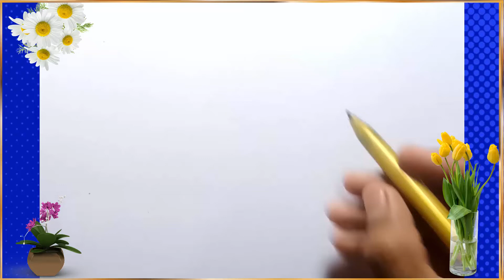How To Draw A Leaf Drawing (Easy Drawing Idea) Ris World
Assalam O Alikom Friends , Hello everyone😊hope you all are well .

My name is Muhammad Rizwan  and I am from Punjab Pakistan

Friends in this video I show that How To Draw A  Leaf Drawing (Easy Drawing Idea)
How To Draw A Leaf Drawing (Easy Drawing Idea)